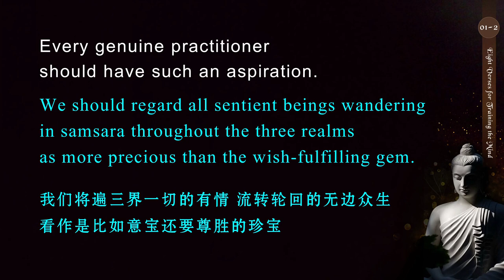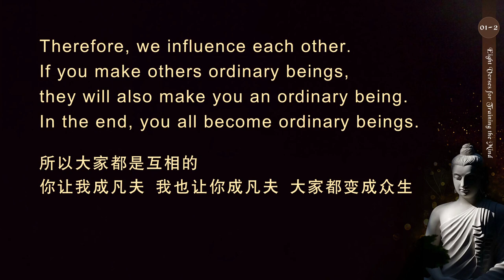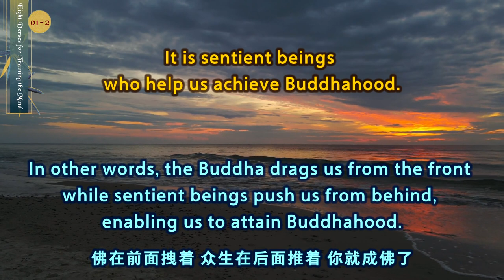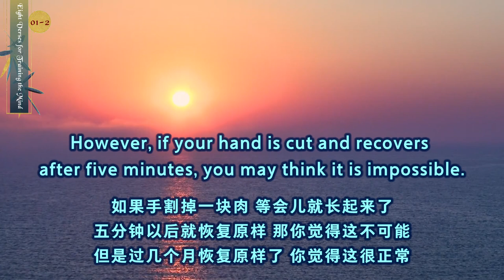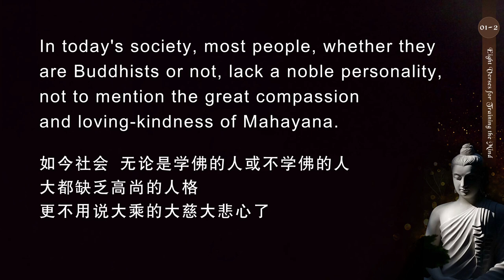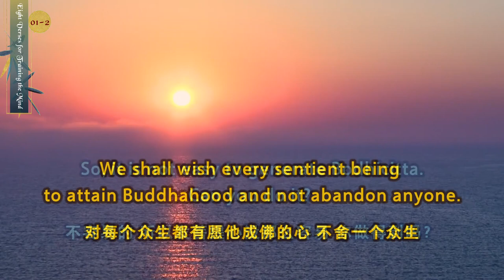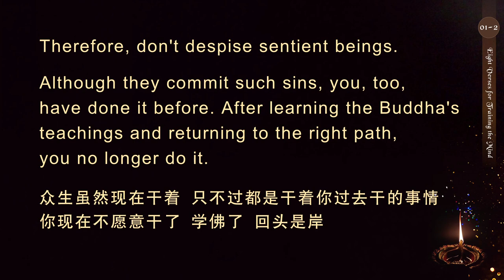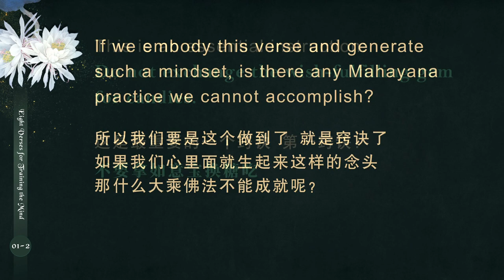【ENG DUB】01-2 Eight Verses for Training the Mind 修心八颂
四、颂义
4. The Verses

第一颂 恒怀珍爱
Verse 1: Always Cherish Others with Loving-Kindness

我于一切有情众，视之尤胜如意宝，
愿成满彼究竟利，恒常心怀珍爱慈（我们把“情”字改成“慈”）。
I shall see all sentient beings
As more precious than a wish-fulfilling gem.
To accomplish their ultimate benefit,
I vow to cherish them with loving-kindness at all times.

每个真实的修道者都应该具足这样的心愿。我们将遍三界一切的有情、流转轮回的无边众生，看作是比如意宝还要尊胜的珍宝。
Every genuine practitioner should have such an aspiration. We should regard all sentient beings wandering in samsara throughout the three realms as more precious than the wish-fulfilling gem.
因为如意宝只能赐予我们暂时的利益——财物、宝贝，却不能赐予我们最大的利益——究竟的涅槃，而依靠众生这个唯一殊胜的福田，种下菩提的种子，我们就能够收获世间的暂时安乐和出世间的究竟安乐之果实。
It is because the wish-fulfilling gem can only grant us temporary benefits, such as wealth and treasures. It cannot grant us the greatest benefit—the ultimate nirvana. Sentient beings, however, comprise a sublime field of merit. By sowing the Bodhi seed in this field, we can harvest both temporary happiness in samsara and the ultimate peace of liberation.
这个意思说得很清楚，“愿成满彼究竟利”，让一切众生成就究竟的安乐，也就是说，让一切众生成就圆满的佛果，包括我们自己。
This message is clear. "To accomplish their ultimate benefit"—we shall help all sentient beings to attain ultimate happiness. In other words, we shall lead all sentient beings, including ourselves, to achieve the perfect Buddhahood.
你要是开了智慧的话，这里面的“我”就不是我们平常说的人我的“我”，而是《涅槃经》里讲的常乐我净的“我”，那么“我于一切有情众”，自然而然地就可以“视之尤胜如意宝，愿成满彼究竟利”，因为一切众生都在自性当中。
If you have developed wisdom, then the "I" mentioned here is not the conventional "self" we usually refer to. Instead, it is the "self" of "permanence, bliss, self, and purity" taught in the Nirvana Sutra. Thus, we can naturally "see all sentient beings as more precious than a wish-fulfilling gem and aspire to accomplish their ultimate benefit" because all sentient beings are in our true nature.
我们经常说“见自本性（自性）”，见性，见什么性？就是见自性。
We often talk about "seeing our true nature". What we refer to is our Buddha nature.
“自性众生誓愿度”就是这个意思，我们经常念，这句话的意思（和这一颂）是一样的，你要是会理解，就理解成“自性于一切众生”，所以“我于一切有情众”就是“自性众生誓愿度”的意思。
The aspiration prayer we often recite—"I vow to save all sentient beings in the true nature"—carries the same meaning as this verse. If you understand it, you will see that the referents in both sentences are the sentient beings in our true nature. Therefore, "all sentient beings" is synonymous with "all sentient beings in the true nature".
“愿成满彼究竟利，恒常心怀珍爱慈”：有一个过渡，先对他们生起一个慈悲心，然后愿意让他们成就圆满的佛果。
"To accomplish their ultimate benefit, I vow to cherish them with loving-kindness at all times." There is a transition here: first cherishing them with loving-kindness and then aspiring for their attainment of perfect Buddhahood.

WeChat ID：sakyaYM
WeChat Official Accounts ：YM PURELAND
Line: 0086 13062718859